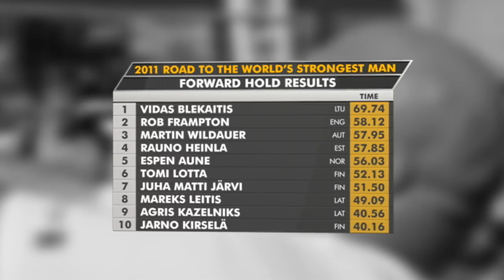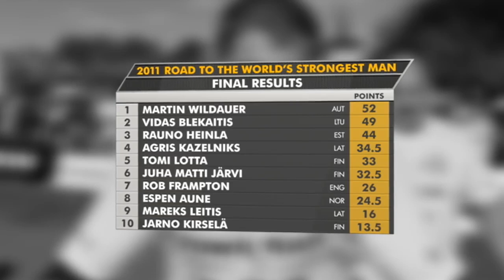Hold this, and take the Pain!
Strongman in Finland - final two events of Giants Live
   WEIGHT HOLD -  30kg (66lbs) Lump of Steel
   LOADING -            1x  Big Box (120kg)
                                  3x  Sacks (90kg/100kg/110kg/120kg)

Strongmen competing includes:

      Martin Wildauer  AUT
      Rauno Hienla.      EST
      Rob Frampton.    GBR
      Vidas Blekaitis.    LTU
      Agris Kazelniks.   LAT
     Jarno Kirsela.         FIN

The contest took place at the Power Truck Festival in Finland.

This was a Giants Live - World's Strongest Man Qualifier in  2011